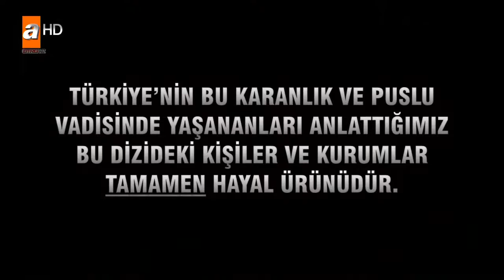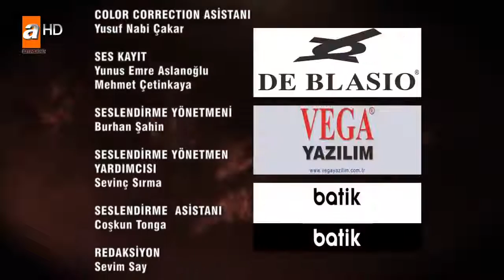Kurtlar Vadisi Pusu 171. Bölüm FullHD (ATV)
BİR KAHRAMAN... BİR VEDA...
Mete’nin İhtiyarlar Başkanı’nı öldüreceğini düşünen Polat, hastaneye zamanında yetişebilecek mi? İhtiyarlar Başkanı, kurtulacak mı?
Başkanın kaçırılması üzerine olağanüstü toplanan İhtiyarlar Heyeti’nin Polat Alemdar ve adamları hakkında aldığı şok edici karar ne olacak?
Dostları ve düşmanları, Polat Alemdar’ın içinde bulunduğu bu duruma nasıl tepki verecekler?
Kendisi ve adamları hakkında alınan kararı kabul eden ve ailesiyle vedalaşan Polat Alemdar’ı ne bekliyor?

Oyuncular : Necati Şaşmaz, Cahit Kayaoğlu, Erhan Ufak